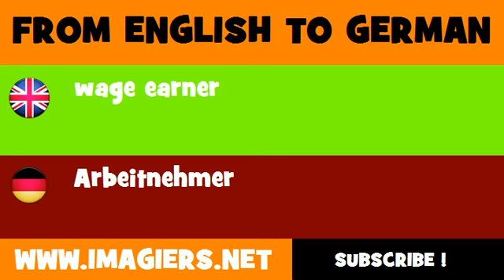DEUTSCH ENGLISCH = Arbeitnehmer